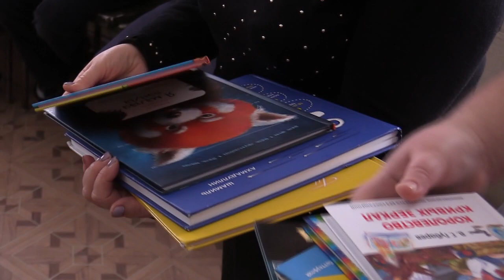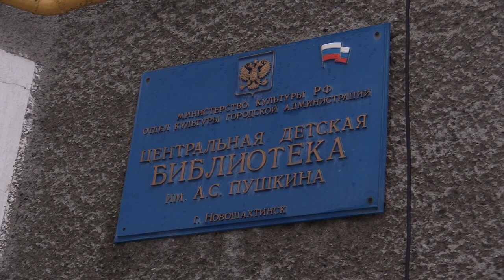День книгодарения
День книгодарения. Новошахтинск 2023